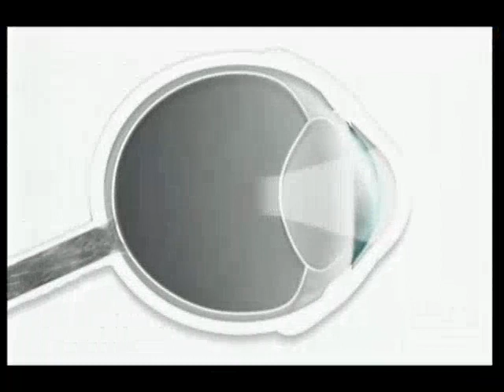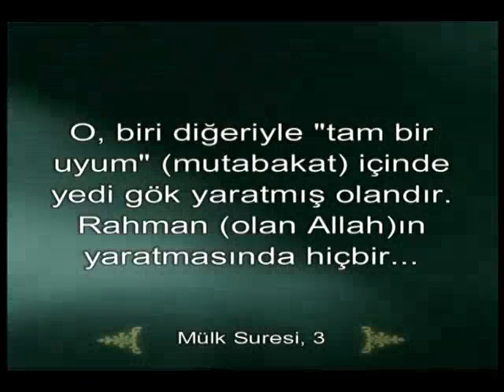İki göz, tek görüntü